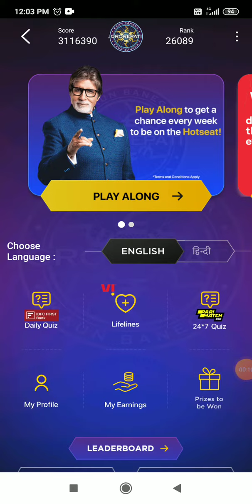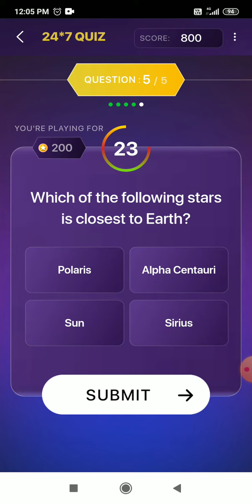KBC 24x7 Quiz (25 September 2022)